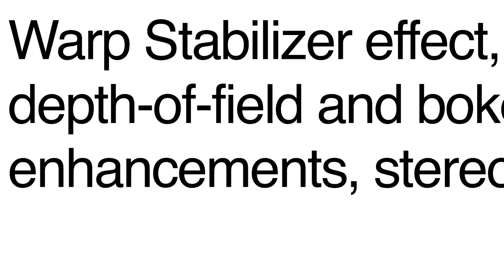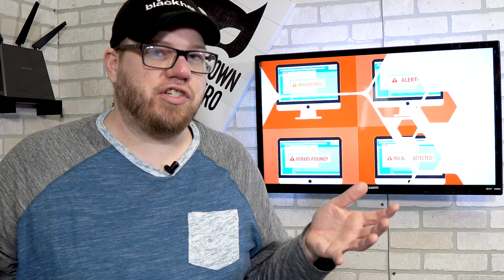Security+ - What I'm Learning to Get Certified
If you want to join the study group please follow this

Top Recommendations!